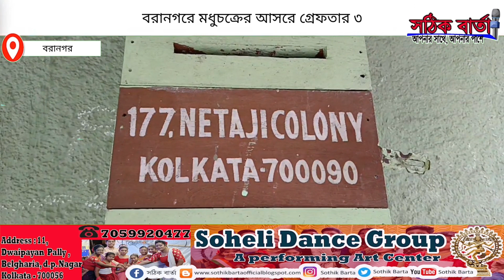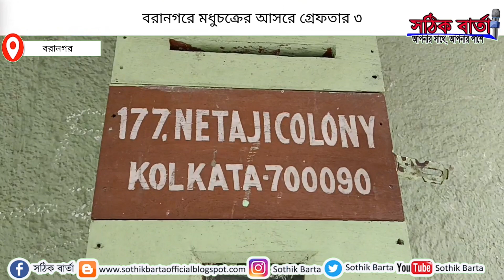Detective Department Raid: বরানগরে মধুচক্রের আসরে পুলিশের হানা, গ্রেফতার ৩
বরানগরে মধুচক্রের আসরে পুলিশের হানা, গ্রেফতার ৩